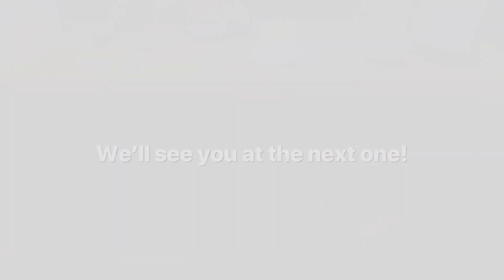Join us at an Evening Mixer!